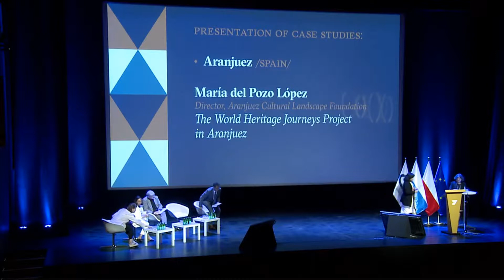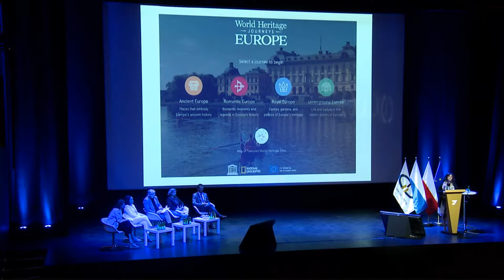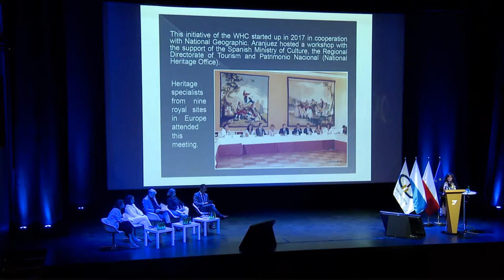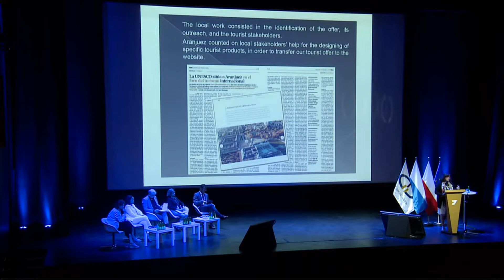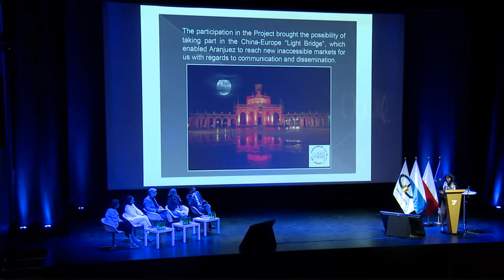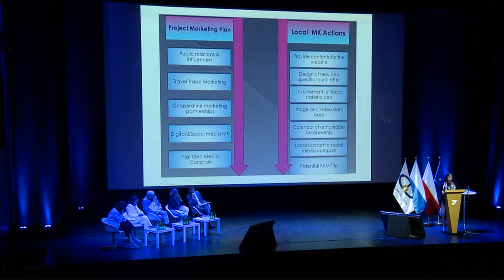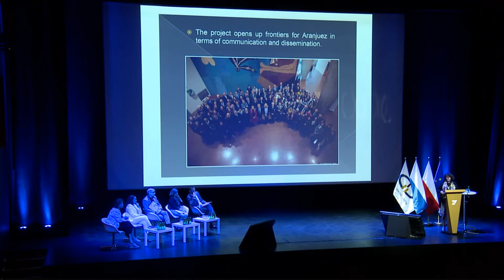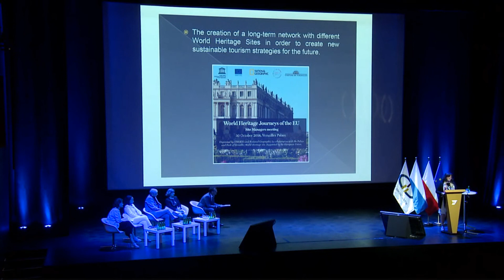15th World Congress of the OWHC - Session 3: Sustainable tourism and HUL - Aranjuez (Spain)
Session 3: Sustainable tourism and the HUL Approach

Aranjuez (Spain) - The World Heritage Journeys Project in Aranjuez

Speaker: María del Pozo López - Director, Aranjuez Cultural Landscape Foundation